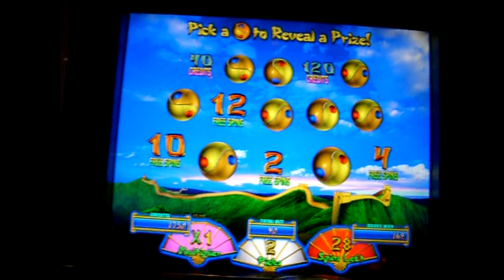31 Spins!!! Nice Great Wall Bonus - 5c WMS Video Slots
31 Spins!!! Nice Great Wall Bonus - 5c WMS Video Slots , 5c  in San Manuel Casino, CA
My All Time Favorite...! slotchannel slot channel